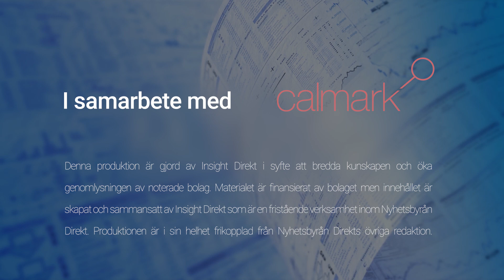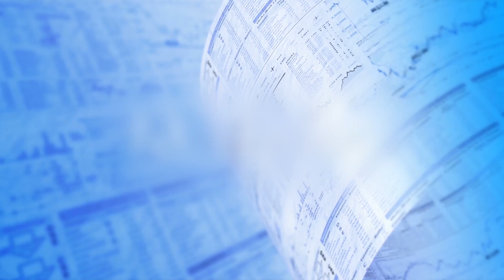Rapportkommentar Calmark Q1 2020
00:17 - Om rörelseresultatet
00:46 - Om CE-märkningen
01:06 - Om utvecklingen av glukos och LDH
02:18 - Är fysiska möten nödvändiga för att få igenom affärer?
03:20 - Produktionslina av engångsartikeln
04:13 - Om arbetet med att hitta distributörer

Anna Söderlund, vd för Calmark, intervjuas efter första kvartalet 2020. Calmark är ett medicintekniskt bolag som jobbar med patientnära analyser, PNA, för nyfödda.